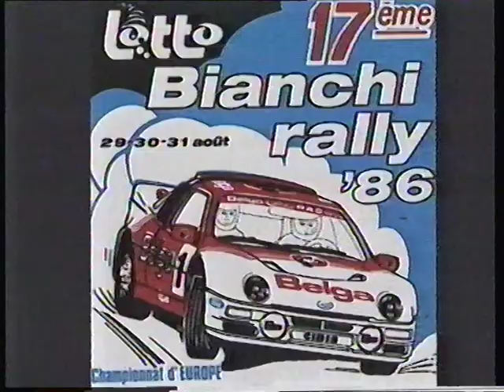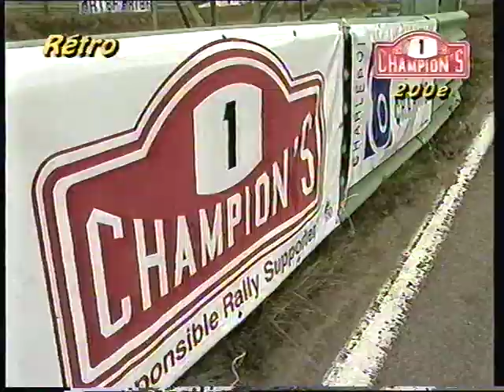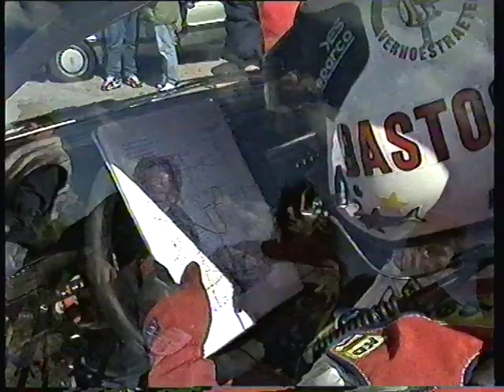Champion's n°36 Rallye en France + Divers 1998 Part 1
Rétrospective en vue de la 200ème émission CHampion's
Résumé du Rallye du Rouergue 1998
Duel du Bianchi 1986 Mac Duez- RObert Droogmans
Final Marc Timmers - Bernard Munster Rallye des Hautes Fagnes 1995
Champion's Car Bruno Thiry